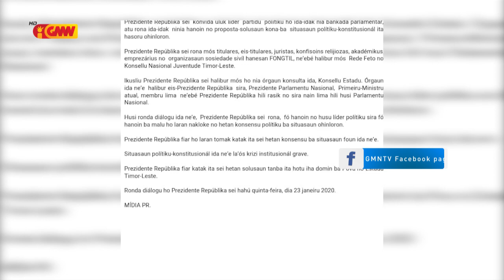PREZIDENTE REPÚBLIKA SEI HAHU RONDA DIÁLOGU